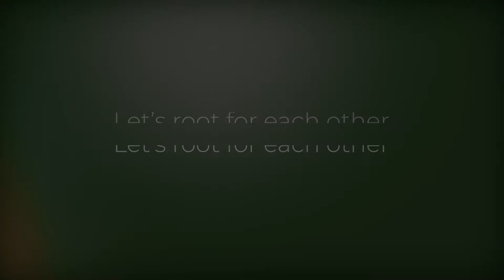GROWING LEMONGRASS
Learn how to grow lemongrass from stalks you purchase at the grocery store. This ornamental glass is delicious in teas or in cooking and is a beautiful part of the landscape. This plant is used for the production of citronella oil, which is used as an insect repellant and in soaps, candles, and disinfectants. Lemongrass is a lovely plant full of possibilities!